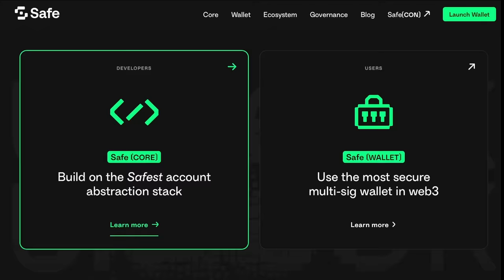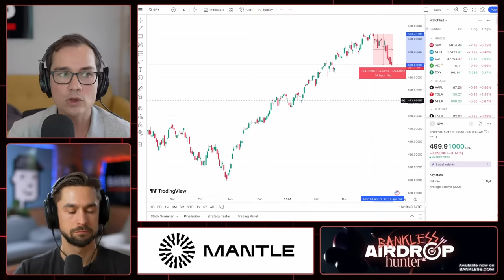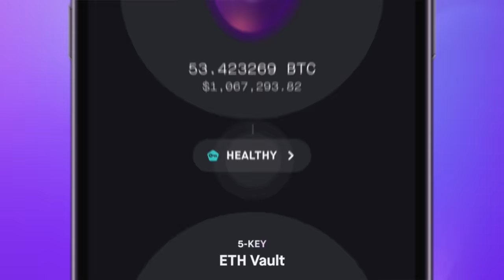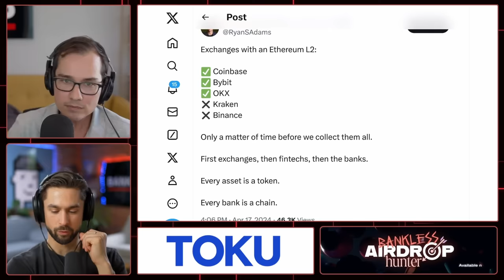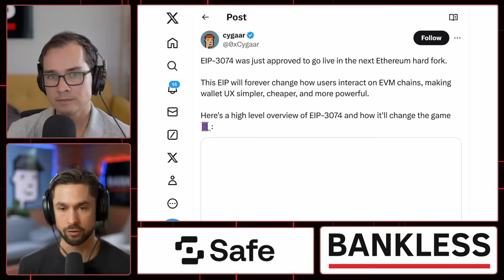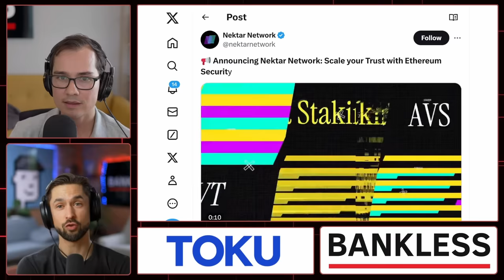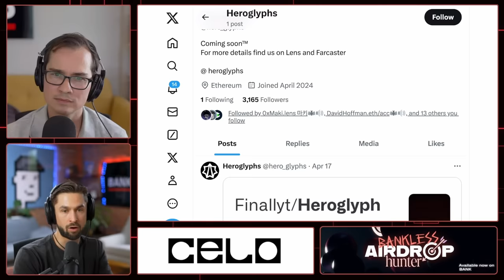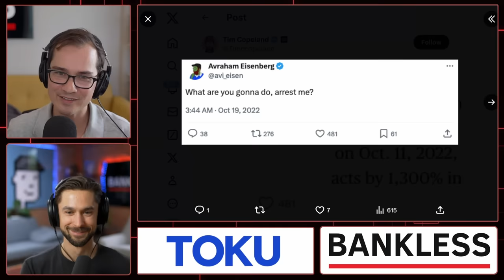The Bitcoin Halving is FINALLY HERE!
Bankless Friday Weekly Rollup
3rd Week Of April
🔐 SAFE | BUILD WITH THE SAFE SMART ACCOUNT

TIMESTAMPS
00:00:00 Intro

00:03:37 Bitcoin Halving

00:07:23 Bitcoin Runes

00:08:56 Markets

00:15:29 ETH Price Updates

00:19:18 L2 Updates

00:24:27 World Chain Announcement

00:28:19 Dead Internet Theory

00:30:20 OKX X Layer Launch

00:34:45 Kraken Wallet

00:37:15 Hong Kong ETF Approvals

00:42:25 Ethereum Superwallets

00:47:48 Eigenlayer Unpaused Restaking

00:50:06 Alt Restaking

00:54:24 Immutable Nexus

00:56:58 Crypto The Game

01:00:57 HeroGlyphs

01:05:35 Solana Upgrades

01:07:34 Stablecoin Bill

01:10:40 Raises

01:13:40 Meme of The Week